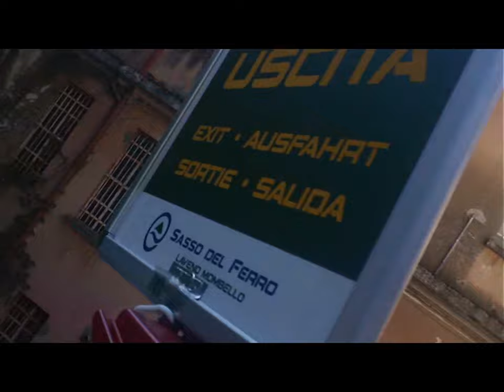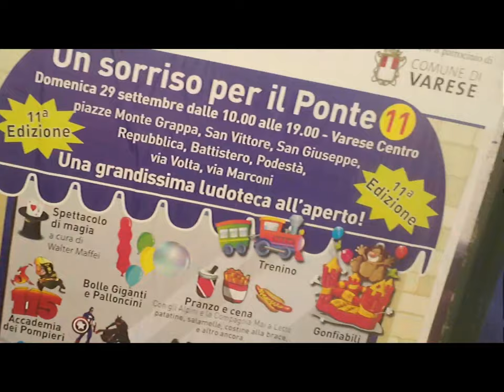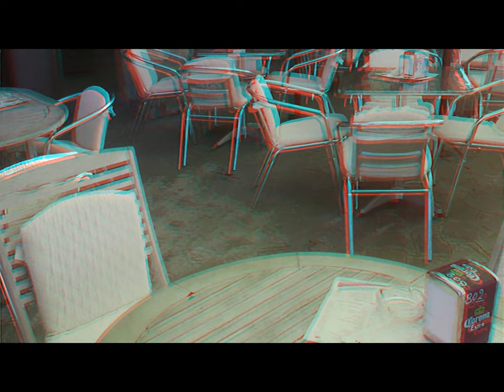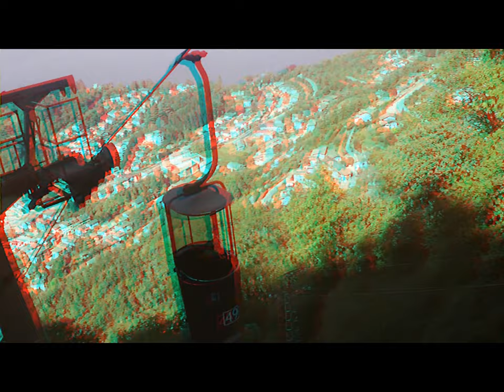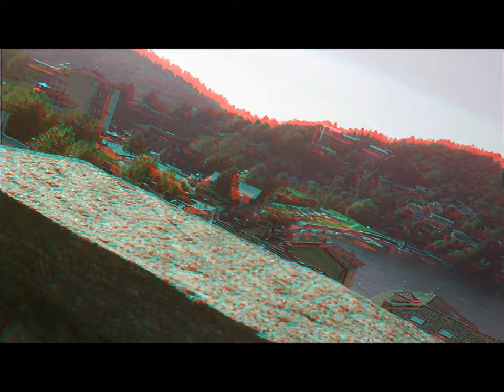Sasso del Ferro Normal & 3D Anaglyph [by Sergio Conegliano]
Sasso del Ferro    Normal & 3D Anaglyph [by Sergio Conegliano] thru Bloggie Sony and MAGIX video deluxe 17 Premium